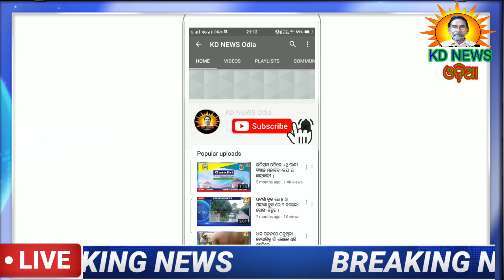ପାଟଣା-ମଲ୍ଲୀପଶିରେ ସଡ଼କ ଦୁର୍ଘଟଣା ଜଣେ ଗୁରୁତର ।